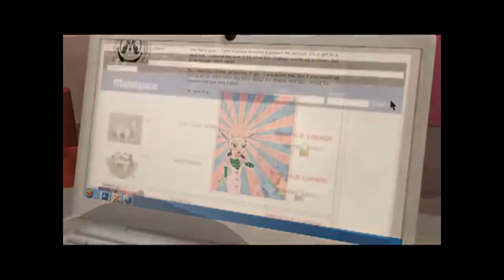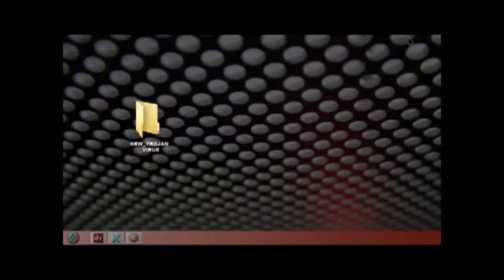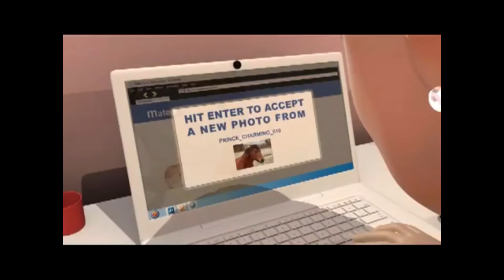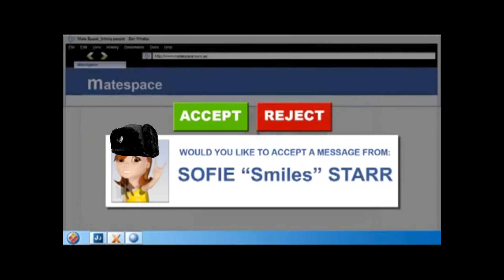Social Networking Safety Parody [Cheeki Breeki Version]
Ah nuuuu!!! Cheeki Breeki Iv Damke!!

Video used
Social Networking Safety